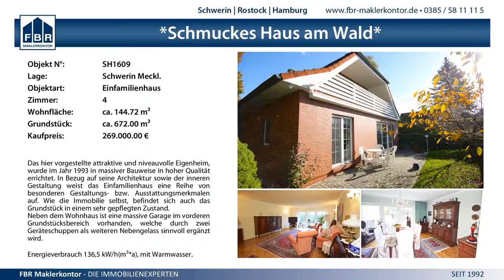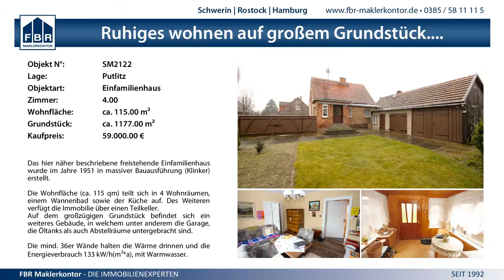0:2 TSV Husum vs. 1. VC Parchim - 18.4.2015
Norddeutsche Meisterschaften U18 - 0:2 TSV Husum vs. 1. VC Parchim - 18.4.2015